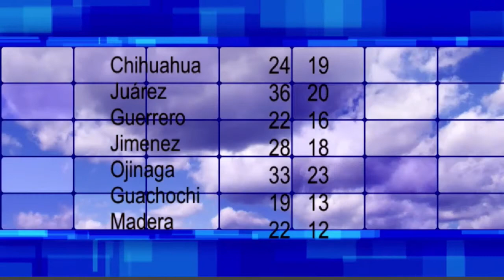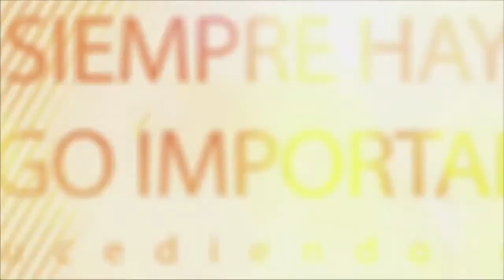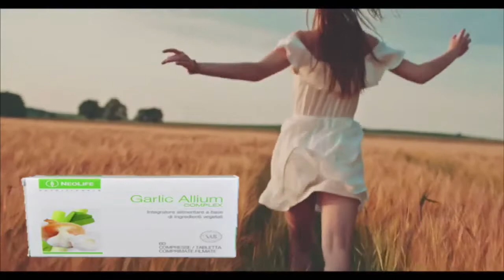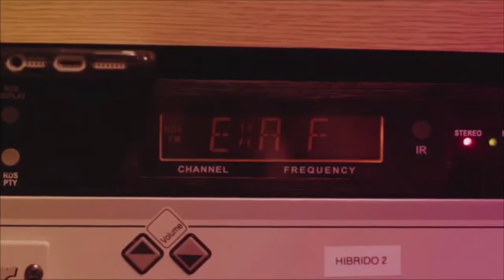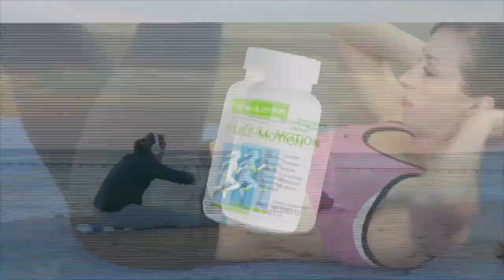Por La Mañana 29 Junio 21